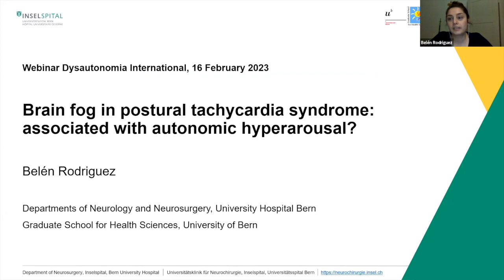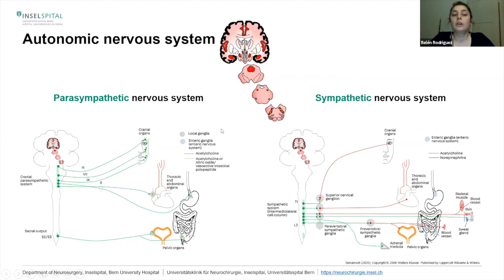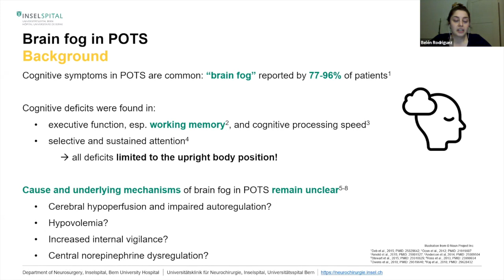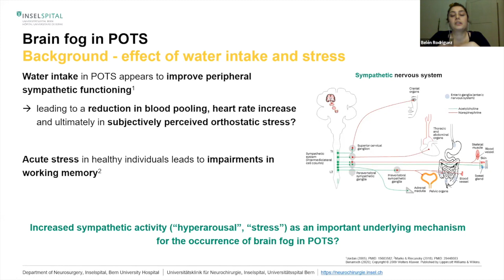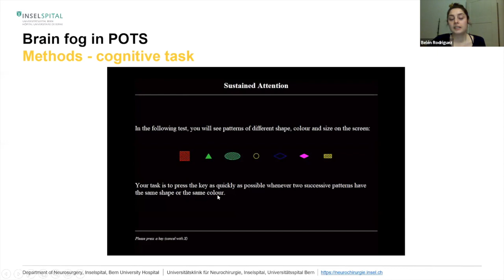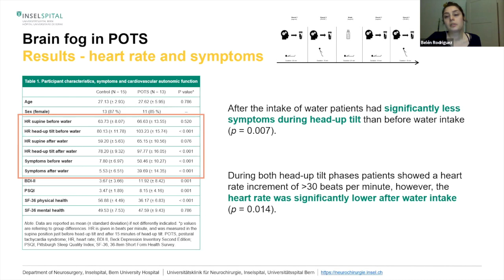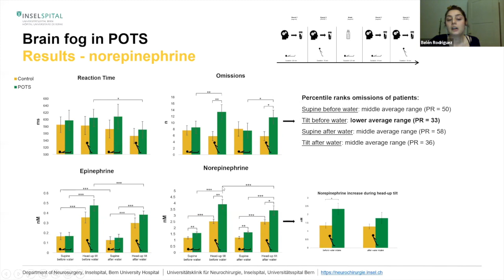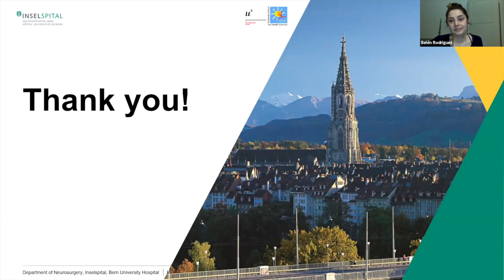Brain Fog, Stress and Hydration: What Research Tells Us Webinar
Belén Rodriguez, PhD candidate, presents her team's latest research on brain fog, stress and hydration. In this study, researchers investigated if increased autonomic activation (“hyperarousal”, or colloquially known as “stress”) might be an underlying mechanism for the occurrence of brain fog in patients with POTS and the impact of proper hydration on brain fog.

If you enjoyed this free video, please consider making a donation to support Dysautonomia International's research, education, and advocacy programs at CureDys.org.

Sign up for our email list to find out about the latest dysautonomia news, events, and research